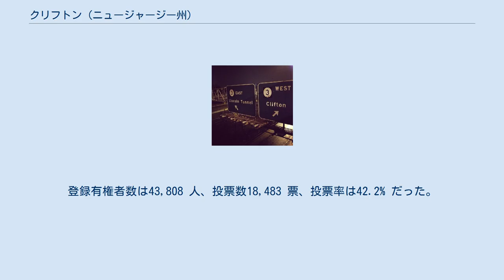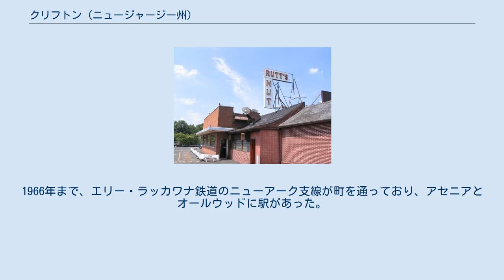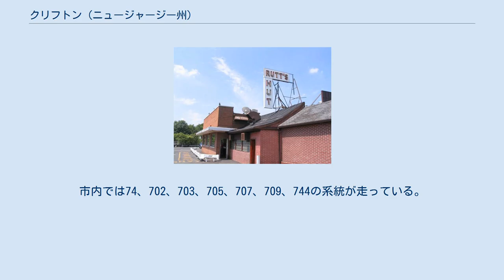クリフトン (ニュージャージー州)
パサイク郡_(ニュージャージー州)
クリフトン（英: Clifton）は、アメリカ合衆国ニュージャージー州の北部、パセーイク郡にある都市である。
2010年国勢調査では人口84,136人であり、州内第11位の座を保った。
2000年の78,672 人からは5,464 人、6.9%増加し、1990年の71,742 人からは12,394人、17.3%増加だった。
 クリフトンは1917年4月26日に、その2日前に行われた住民投票の結果に基づき、ニュージャージー州議会の法により、それまでのアクアカノンク・タウンシップに代わって法人化された。
 クリフトンは 北緯40度51分44秒 西経74度09分37秒 / 北緯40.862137度 西経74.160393度 / 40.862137; -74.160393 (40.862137,-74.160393)に位置している。
アメリカ合衆国国勢調査局に拠れば、市域全面積は11.397平方マイル (29.518 km2)であり、このうち陸地11.260 平方マイル (29.164 km2)、水域は0.137 平方マイル (0.355 km2)で水域率は1.20%である。
 ニューヨーク市の西10マイル (16 km) にあり、ニュージャージー州道3号線やアメリカ国道46号線に近い。
その他ガーデン・ステート・パークウェイやニュージャージー州道9号線、同21号線も通っている。
 クリフトン市は1923年市マネジャー法の下に運営されている。
政府は7人の委員による市政委員会で構成される。
委員は市全体を選挙区に無党派選挙で同時期に選出され、任期は4年間である。
 2010年5月の市政選挙で、ジェイムズ・アンザルディが市政委員として9期目、市長として前例のない6期目に当選した。
 クリフトン市はアメリカ合衆国下院ニュージャージー州第9選挙区に属している。
州議会では第34選挙区に入っている。
 パセーイク郡は7人の委員で構成される郡政委員会が統治している（ニュージャージー州では "Board of Chosen Freeholders" と呼ばれる）。
郡全体を選挙区に選出される。
毎年2人ないし3人が改選される。
 2011年3月23日時点で、クリフトン市には有権者が44,550 人登録されており、その内14,138 人（31.7%）は民主党、7,542 人（16.9%）は共和党、22,851 人（51.3%）は無党派だった。
他の政党で登録したのは19人のみだった。
2010年の統計では、市民の52.9% が有権者登録し、18歳以上では67.9%だった。
 2008年アメリカ合衆国大統領選挙では、民主党のバラク・オバマが総投票数32,317 のうち18,260 票、56.5%を獲得し、共和党のジョン・マケインは12,848 票、39.8%、その他の候補が334票、1.0%だった。
登録有権者数は44,903 人、投票率は72.0% だった。
 2004年では、民主党のジョン・ケリーが15,597 票、52.0%を得て、共和党のジョージ・W・ブッシュの13,120 票、43.8%を上回った。
その他の候補は228票、0.8%、登録有権者数は41,220 人、投票数29,971 票、投票率は72.7% だった。
 2009年ニュージャージー州知事選挙では、民主党のジョン・コーザインが9,080 票、49.1%を獲得し、共和党のクリス・クリスティの8,221 票、44.5%に勝利した。
独立系のクリス・ダゲットが786票、4.3%、その他の候補者hが243票、1.3%だった。
登録有権者数は43,808 人、投票数18,483 票、投票率は42.2% だった。
 市内の公立学校はクリフトン公共教育学区が運営しており、幼稚園前から12年生（高校生）までを教えている。
2010年から2011年の教育年度で、地区内には17の学校があり、小学校14校、中学校2校、高校1校である。
児童生徒数は11,452人、学級担当教師は771人、生徒・教師比率は14.85である。
 クリフトン高校は生徒数3,300人以上おり、単一のキャンパスにある高校として州内最大である。
別の場所に新入生約500人のための高校が、1,700万ドルをかけて...